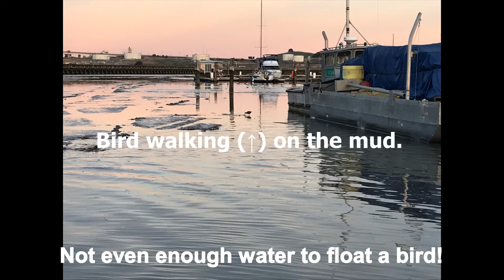Tim catches a fish in sturgeon derby 2018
This is a re-upload to keep my sailing and music education channels separate.

Tim and I compete in Flash Fishing's Diamond Classic Catch & Release Sturgeon Derby at Martinez Marina, Martinez, CA on January 27, 2018. My first ever video from my sailboat, SV Incredible, a 1974 Cal 3-30.

This video editing thing has a huge learning curve, not just in putting it together, but remembering to turn on the camera more often. I'll figure it out, but be patient in the meanwhile. Thanks!